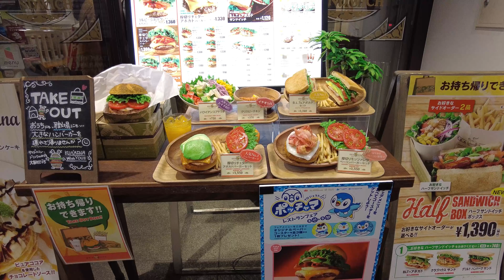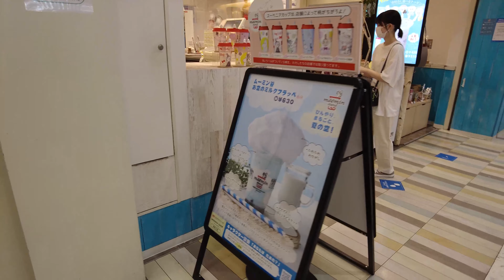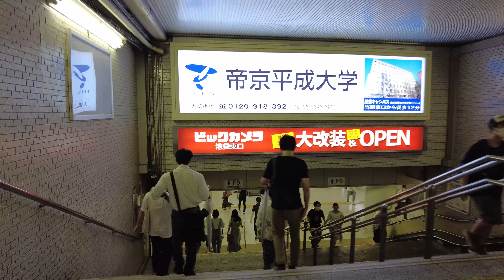【4K】TOKYO WALK In IKEBUKURO EAST GATE (September.2021)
A Walk at the east exit of Ikebukuro, IN JAPAN

Let's walk around Tokyo (Japan) together.
I will walk Ikebukuro today.